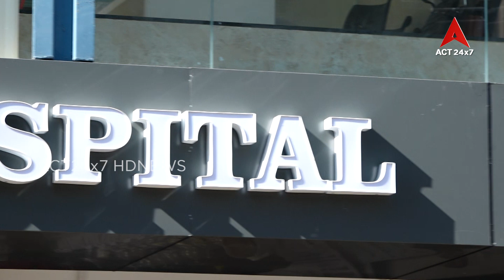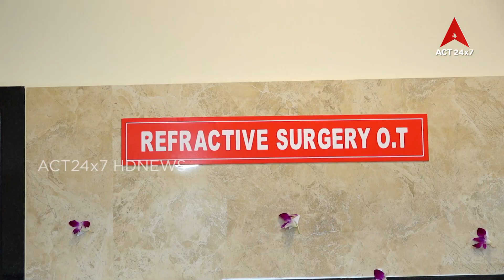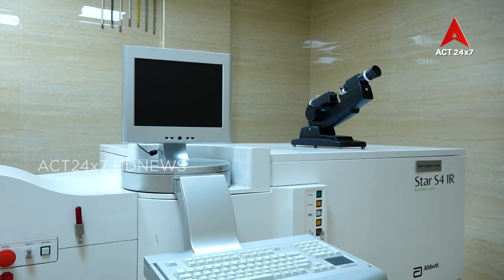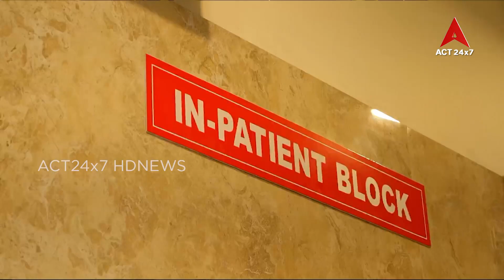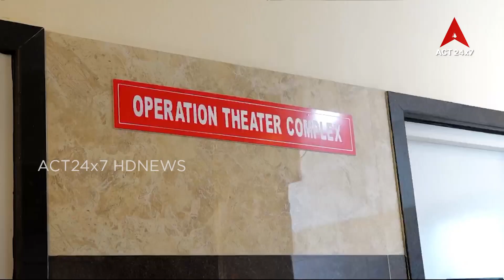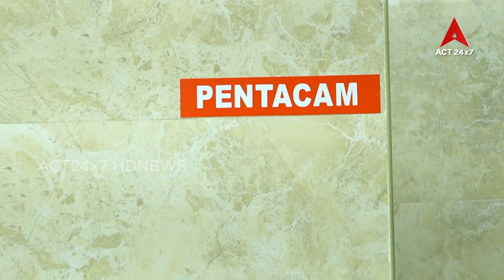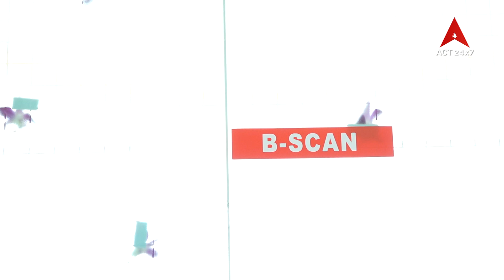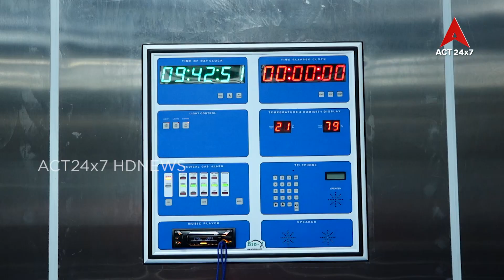ARKA Hospital in Poga Thota,Nellore _ Dr O Gopala krishna